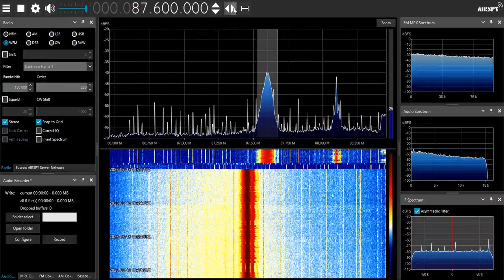[Remote DX] Russkoye Radio Angarsk 73.76 MHz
And 87.6 from Irkutsk.
Received via SpyServer in Angarsk or nearby.